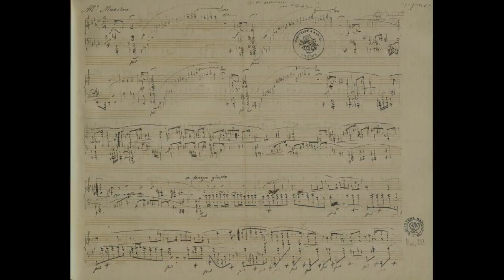Polonaise-Fantaisie in Ab Major, Op61- Played by Angela Lear